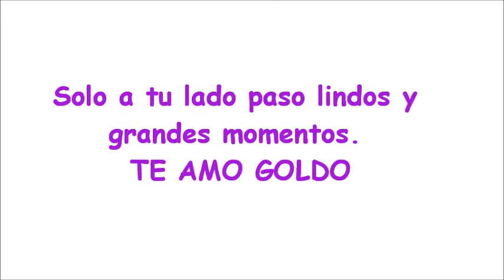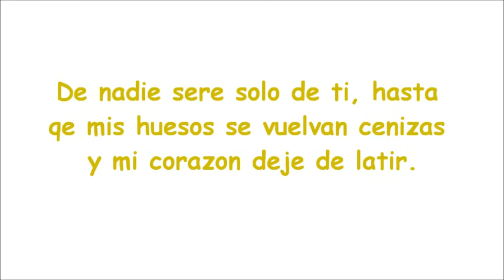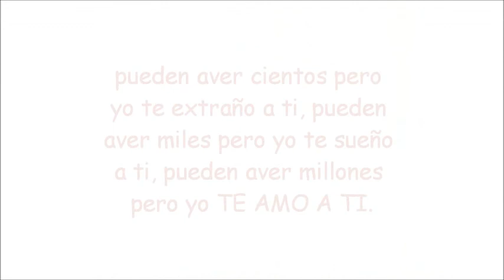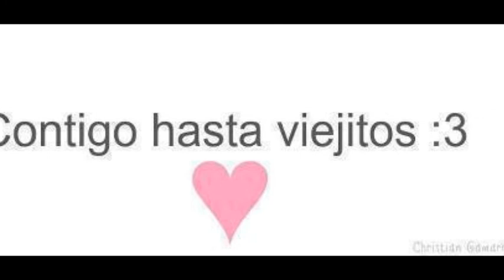Mi película TODO CAMBIO